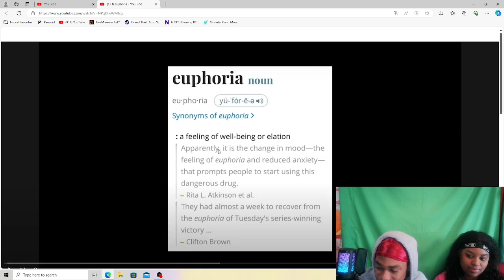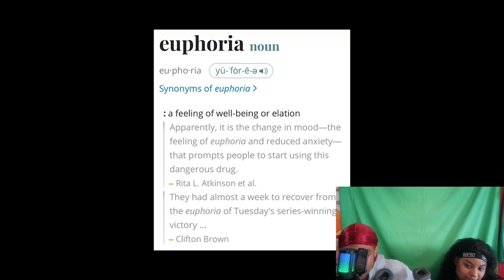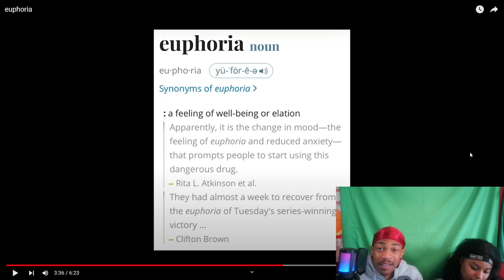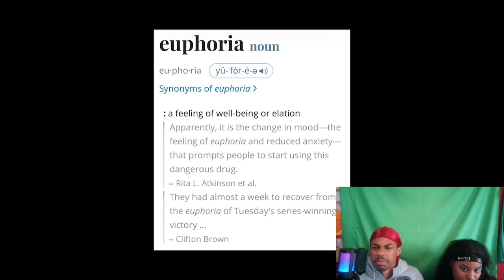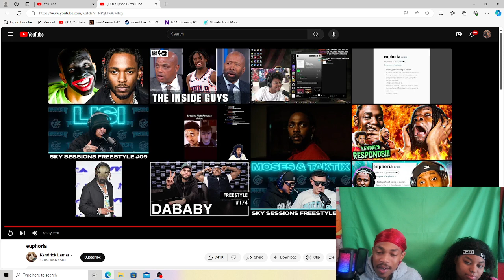FIRED EM UP! Kendrick Lamar - Euphoria (DRAKE DISS)